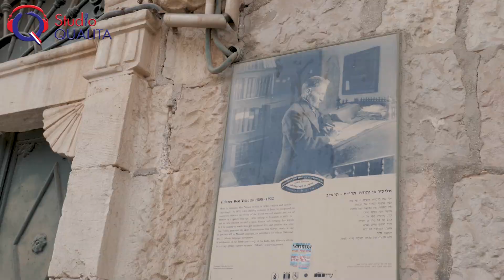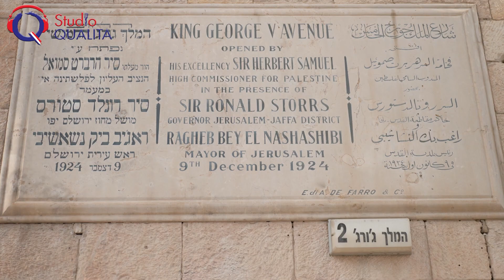Le triangle de Jérusalem - Un jour,notre histoire du 11 février 2022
Aviez-vous déjà remarqué que le centre-ville de Jérusalem a la forme d'un triangle ? Eliana Gurfinkiel nous faire découvrir cet aspect de la capitale et nous raconte pourquoi la rue Ben Yéhouda porte ce nom.
Téléchargez des maintenant l’application studio Qualita

Rejoignez la communauté d’entraide francophone en Israël